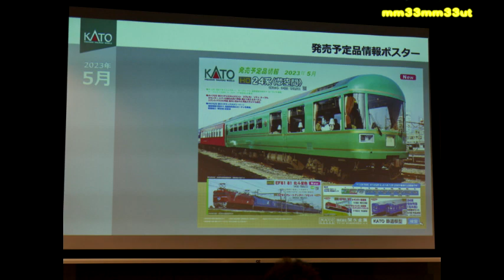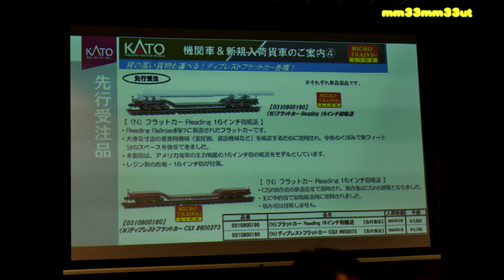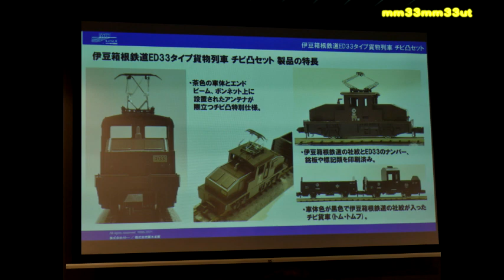ホビーセンターカトー東京店0115ホビセン20230115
ホビーセンターカトー東京店
ホビセン0115　ダイジェストです

線製品の案内が盛りだくさん
ビックボーイや　HOゲージの夢空間も内部の照明が目を引きます
ポケットライン版の西武伊豆箱根鉄道風機関車　Ｂタイプが残念
せめて動力くらい電車用を改良してＤ軸かしてほしいところ

休日のホビーセンターカトー東京店　多くの人でにぎわっていました。
BGMはYouTubeライブラリーより　ファンキッド　を使用しています

詳しくはホビーセンターカトー　ホビセン版へ
0115ホビセンフェスティバルライブ配信